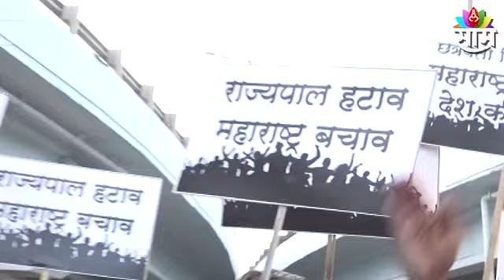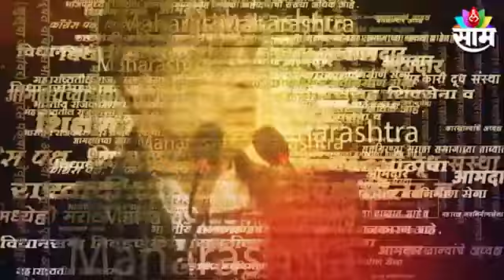राज्यपाल हटावसाठी MIM रस्त्यावर